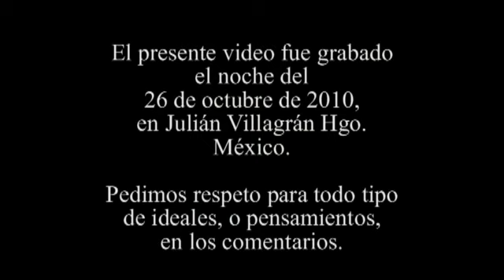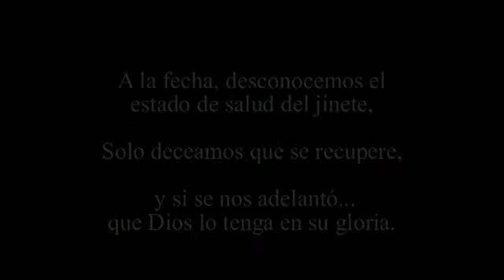Oración del Jinete.Julián Villagrán, Hgo.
El presente video fue grabado el noche del
26 de octubre de 2010,
en Julián Villagrán Hgo. México.

Pedimos respeto para todo tipo de ideales, o pensamientos,
A la fecha, desconocemos el estado de salud del jinete,

Solo deseamos que se recupere,

 y si se nos adelantó...
que Dios lo tenga en su gloria.